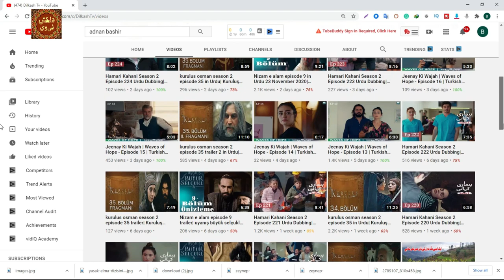Jeenay Ki Wajah | Waves of Hope - Episode 31 | Turkish Drama | Urdu Dubbing | Esra Bilgic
Jeenay Ki Wajah | Waves of Hope - Episode 31 | Turkish Drama | Urdu Dubbing| 20 December 2020